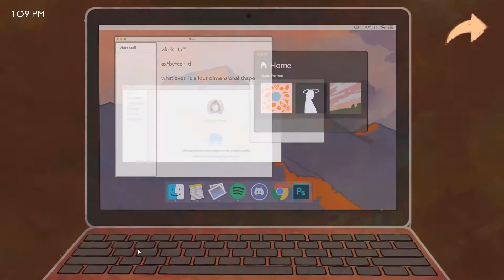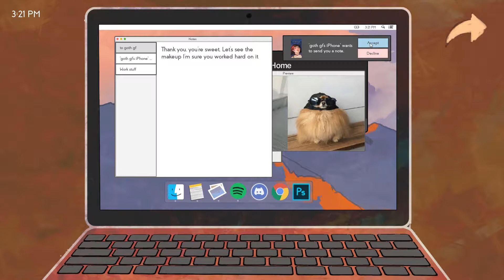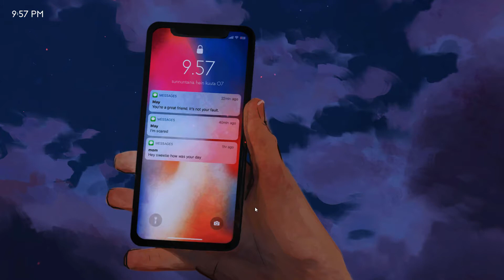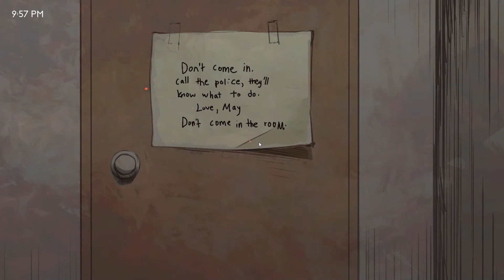Date Night ? - Let's Play Missed Messages Part 2 No Commentary